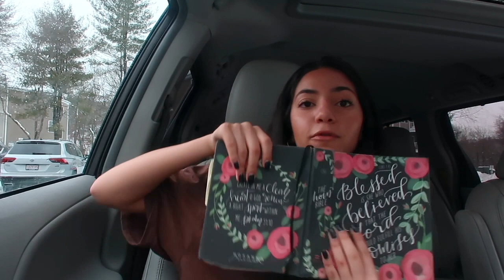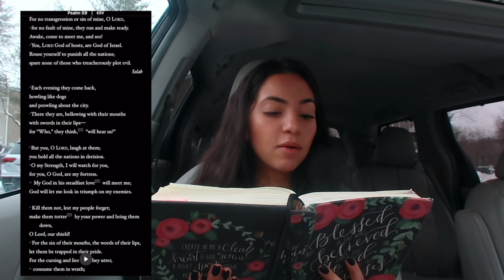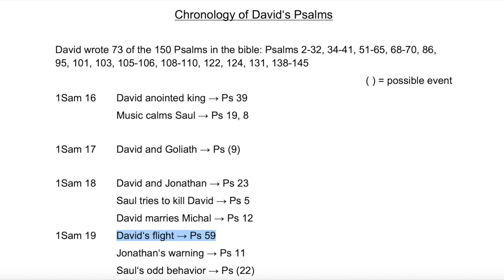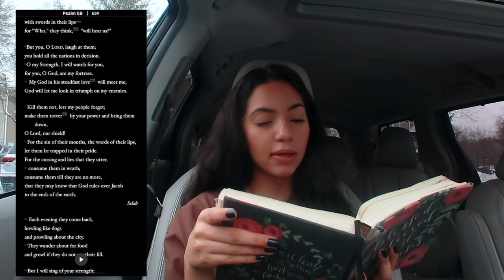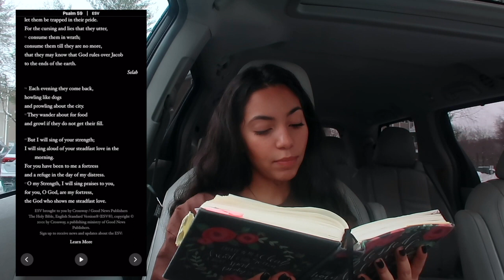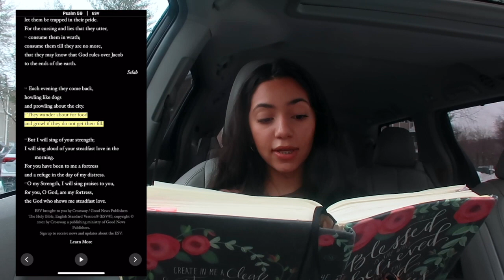BIBLE & COFFEE TIME (have a bible study w/ me!!)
so happy you're here:)) here's a bible study where we get into God's word together and just enjoy it and chat about it. We get into psalms 59 (0:54) & Romans 6 (8:56). Comment your thoughts:))

SOCIALS:
vsco- naimamilad
tic tok- naima.milad
poshmark: naima_milad

FAQ:
if you've made it this far you've made my day. comment a weird emoji:))